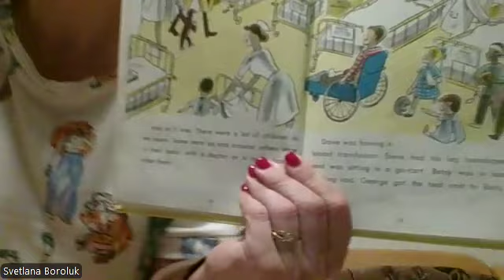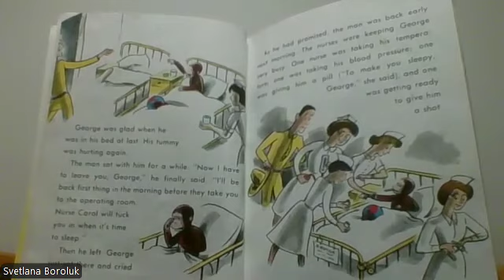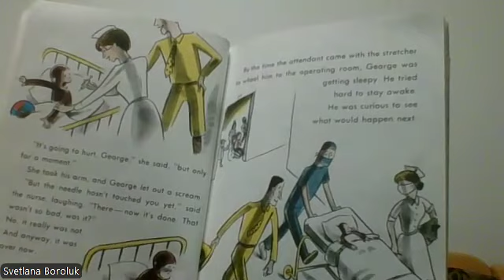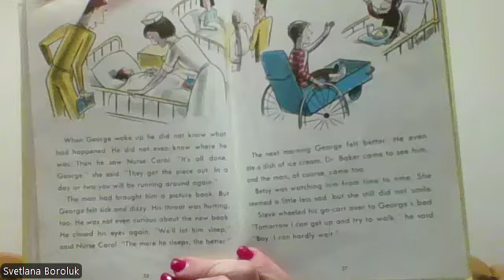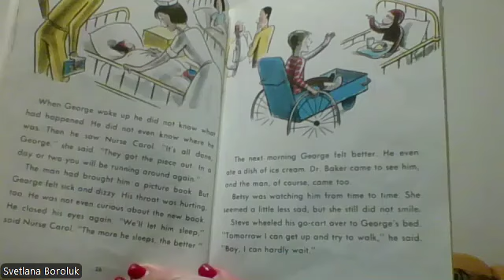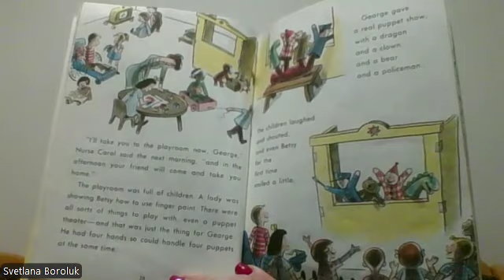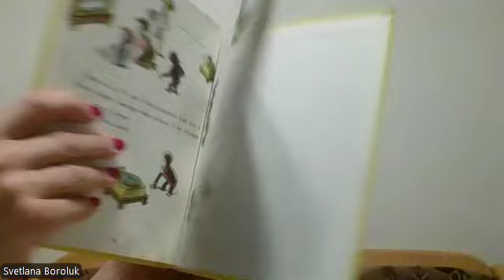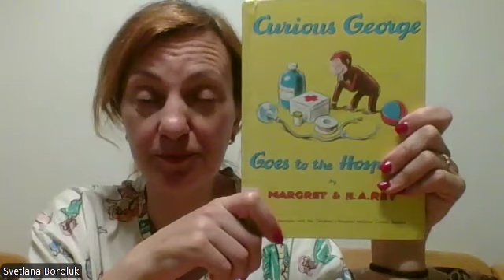Curious George Goes to the Hospital! Part III .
You can find here new words and funny stories about curious monkey...